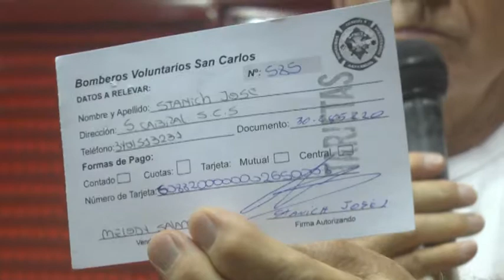Se realizó el sorteo mensual y extra contado del Bingo de Todos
Fue el pasado viernes